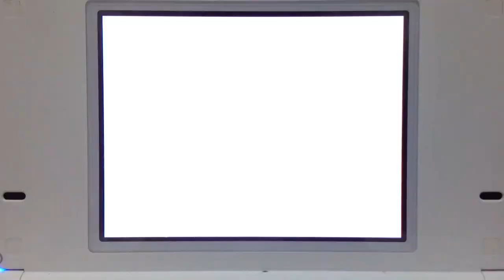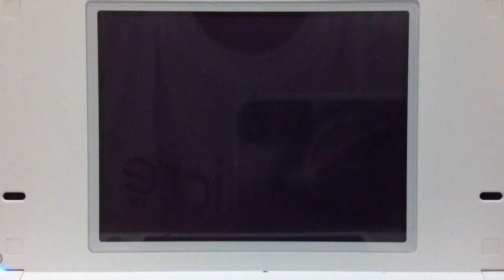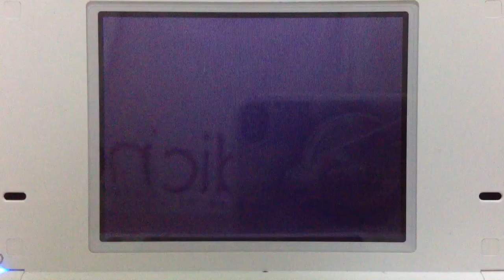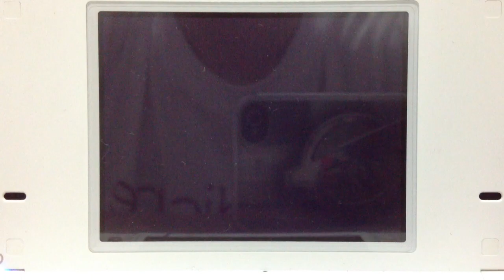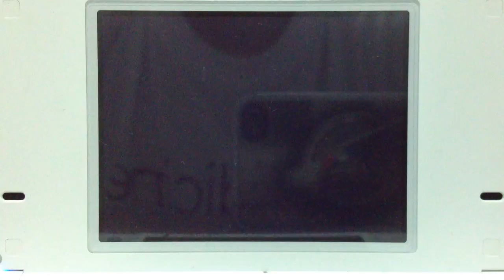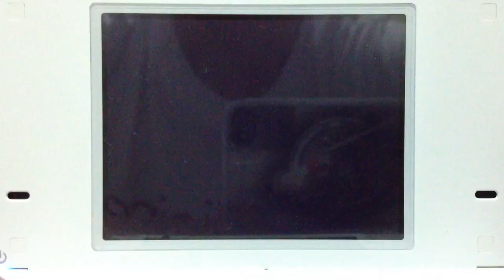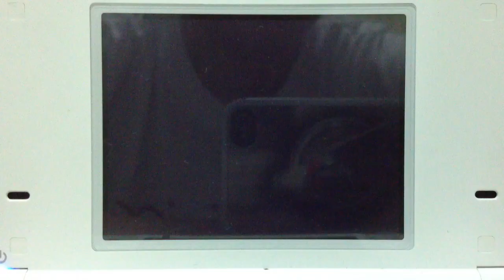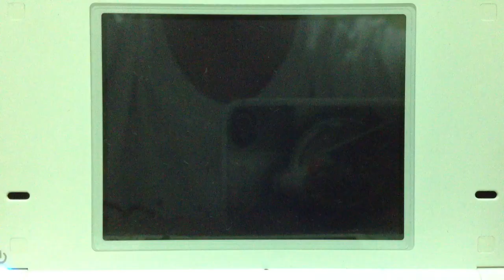Ryan's Pokemon White 2 Adventure, Part 25: The Elite Four!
Welcome to Ryan's Pokemon White 2 Adventure!
In this episode, I finally take on Unova region's Elite Four!

I'm  not sure about you, but I noticed this relationship between the four of them:
Shauntal is a Ghost-type user (Super-effective against Psychic-type); Grimsley is a Dark-type user (Super-effective against Ghost-type); Marshal is a Fighting-type user (Super-effective against Dark-type) and Caitlin is a Psychic-type user (Super-effective against Fighting-type). See the 'cycle'?

Of course, Psychic-type is weak against Ghost-type and Dark-type (and Bug-type) too, so the above is not really a definitive cycle, but if in that order we do notice that trend.

As always, stock up on Full Restores, Revives and Hyper Potions! X items (X Defend, X Speed etc.) may prove helpful if you include them in your battle strategy.

1) This is not a detailed walkthrough. The series is dedicated only to recording significant events such as gym leader battles and the Elite Four. There are better guides online and I personally recommend this:
But of course, if you're looking for a challenge, by all means go ahead into the game and venture without the guide. I believe the game is more exciting this way!

2) Please pardon the video quality as I'm using my iPhone's video camera to record the gameplay straight from my DS. The quality certainly pales in comparison to better gameplays recorded by the veteran YouTubers. But still, I hope you enjoy! I'm using an iPhone app called iMovie to edit my videos from Part 7 onwards, in case you've noticed the changes and wondered why, so I hope it's better!
Pokemon White 2 and Black 2 are the sequels to the Pokemon Black and White games, taking place in the Unova region two years after the first games. They are not remakes but are entirely new games with new storylines.
Additionally, if you want to know what moves any Pokemon learn, their stats, their location etc., you can figure all of that stuff out on this website's Pokedex which I would refer to for evaluation: